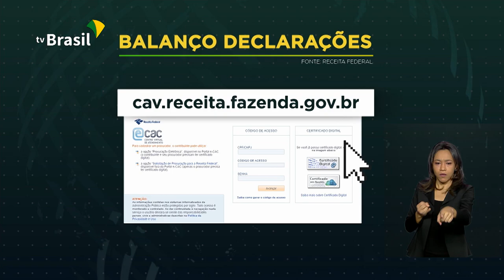Receita Federal recebe 31,98 milhões de declarações do IRPF 2020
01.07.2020 - A Receita Federal recebeu 31,98 milhões de declarações do Imposto de Renda Pessoa Física (IRPF) 2020. O prazo para entrega dos documentos terminou na terça-feira (30) e os contribuintes que não prestaram contas estão sujeitos a multas a partir de  R$ 165.